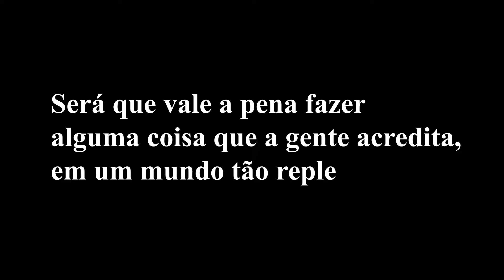O Rapaz e a Estrela do Mar - Andi Rubinstein | Contação de Histórias para Adultos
Eu sempre digo:
— O que importa nesta vida, são os corações que tocamos.

O Rapaz e a Estrela do Mar

Conto do livro: Storytelling, contando histórias nas empresas
Autora: Gyslaine Avelar Matos
Narração: Andi Rubinstein
Edição: Juliano Garrett

Quer ouvir mais histórias?  Uma nova história toda terça feira às 7h15.